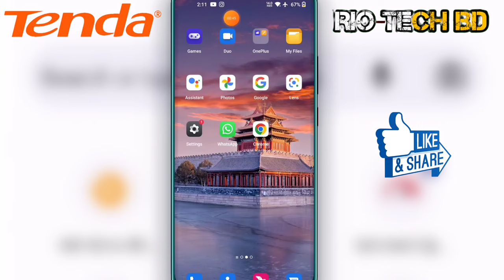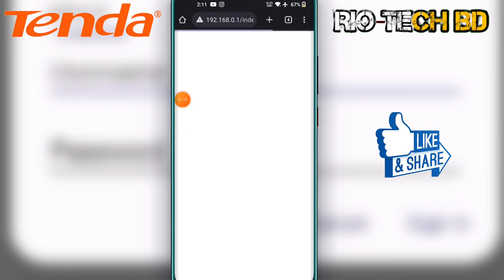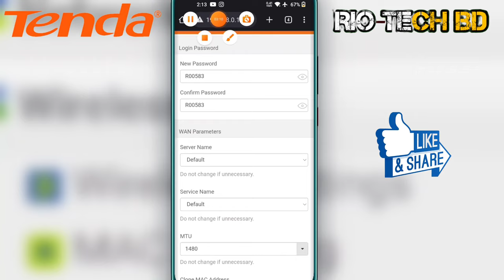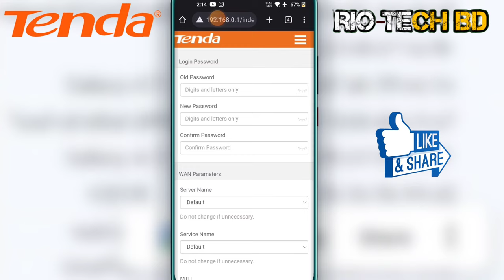Tenda Router Login Admin Password Change 2022 | How To Tenda Router Login Password Change In Mobile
In This Video I'm Showing : Tenda Router Login Admin Password Change 2022 | How To Tenda Router Login Password Change In Mobile.tenda router ip address 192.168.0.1. login password. a admin password tenda. Admin tenda. Change router username passoword, Change tenda router username password, How to add password to wifi. Change login on tenda router

✅✅Some Videos on Popular✅✅